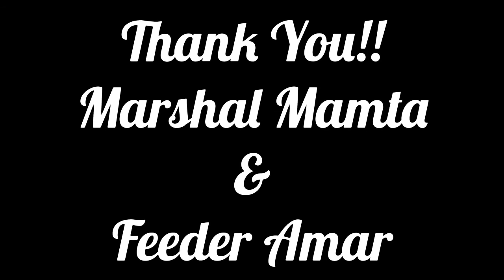Day 343- Water - Key Essential, For Any Living Being. Let Us Fill Out Water Bowls For The Voiceless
About Video: This Video was made for feeding on 2nd March'2021.

As Mr. Pathak Not Available, but Feeding continues by Paid Feeder(Amar), accompanied by Marshal Mamta available for stray furry's

Thank You Team Marshals!!